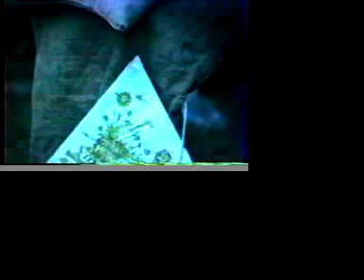bud/george/blue 7 86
vermont